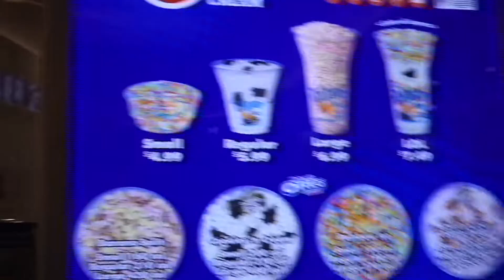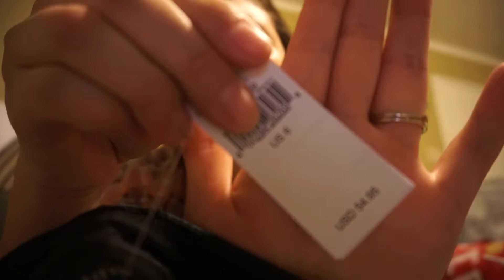Come Shopping with us 🛍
Hey Loves! I hope you all enjoy todays vlog!
If you are new to my channel I would love to share a little about myself! My name is Veronica Navarro I was born in Los Angeles and raised in East bay, CA. I’m Mexican/American. My birthday is July 16 Summer Babyyyy til I die. ☀️ Cancer sign ♋️ I have always wanted to start my youtube channel and I finally decide to do so. I invite you to Subscribe and follow my beautiful crazy family ♥️ I am a proud new time mommy to Baby Adaline Alexandria and also a Wife to my amazing Hubby Alejandro Navarro. Last but not least I am a business woman.
Here on my channel you will find a little bit of everything from mommy videos, daily vlogs, Cooking videos, Reviews and so much more.

Lets be Social ☪︎ Instagram: vikoveronika Twitter: vikoveronika1